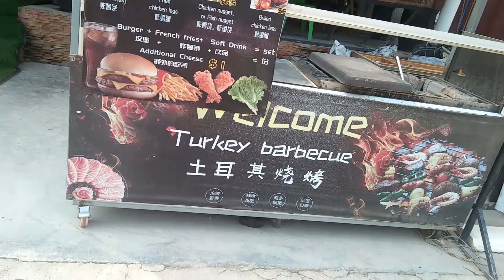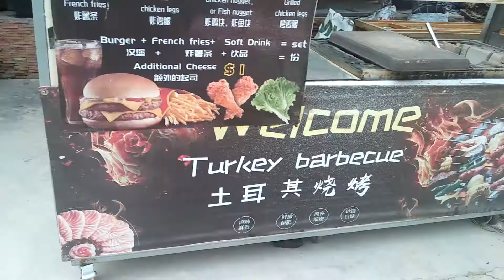Turklerin mekan yazilari :))